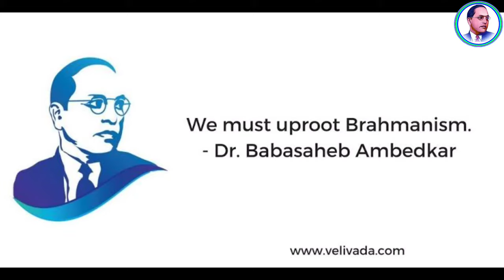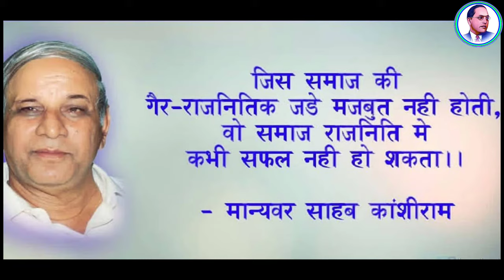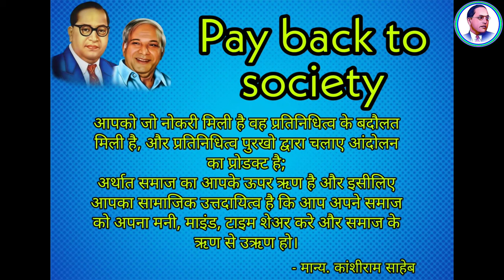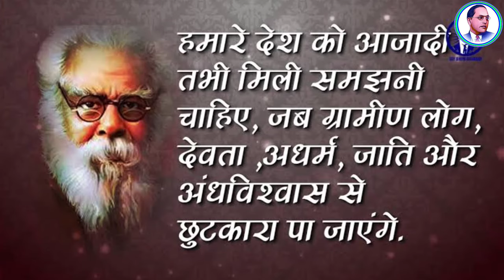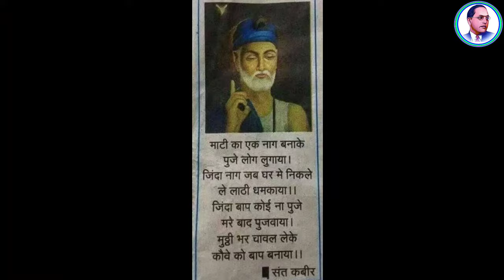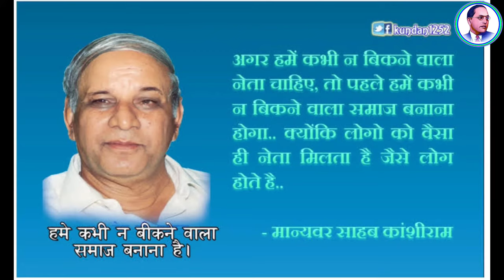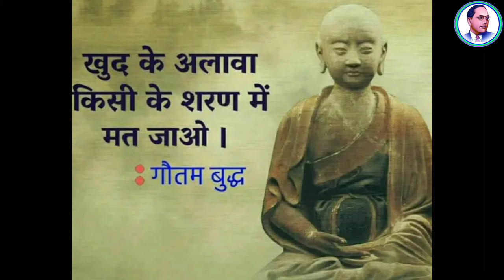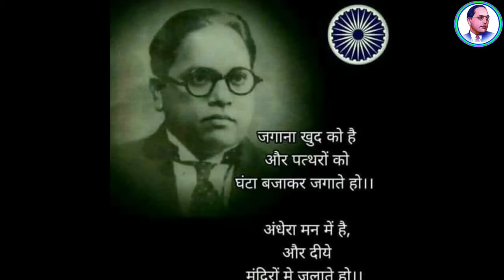BAMCEF Cadre Camp ll Mulnivasi Training ll The Ambedkar ll TheAmbedkar । द आंबेडकर ll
L-I-K-E ll S-H-A-R-E ll S-U-B-S-C-R-I-B-E

The Ambedkar
द आंबेडकर
the ambedkar
THE AMBEDKAR

Video chapters summary :

00:00 introduction
02:02 Three things before cadre
09:22 who are well informed
11:45 use Assassin in our work
17:01 What is the thinking
19:28 To start the training
21:51 What is Education
24:09 Difference between True and False
24:29 Why BAMCEF formed
25:06 what Buddha define?
25:34 98% reformers are OBC !
26:21 Actually the movement is of OBC
26:57 Ambedkar defines Education
28:41 why training
29:00 why BAMCEF take Cadre Camp (training)
30:00 End Cadre Camp